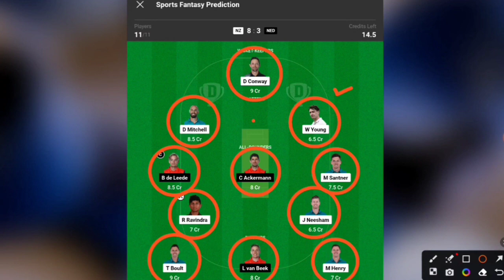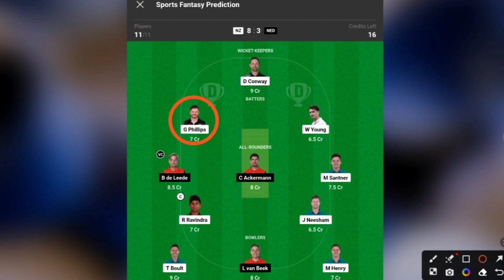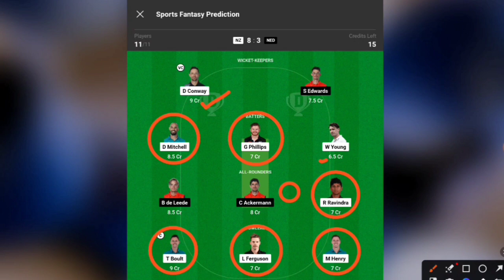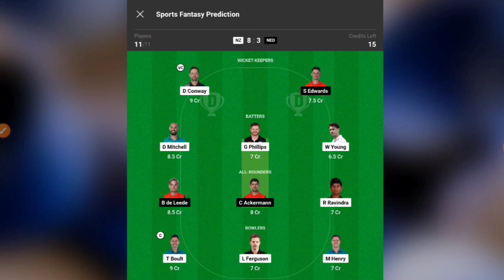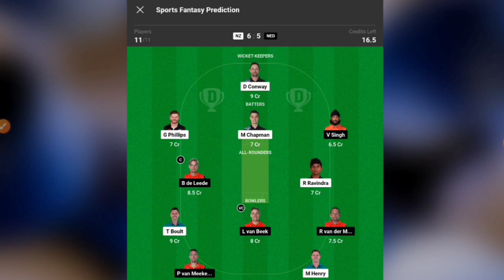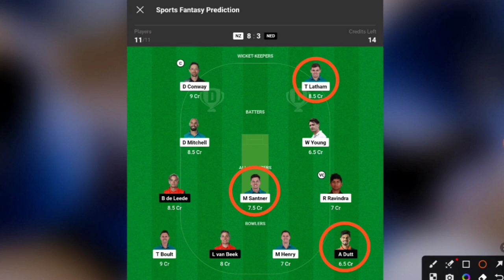NZ vs NED Dream11 Prediction, NZ vs NED Dream11 Team, New Zealand vs Netherlands Grand League Teams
(Join Telegram For Final SL & GL Teams)

nz vs ned pitch report
new zealand vs netherlands pitch report
nz vs ned gl team
nz vs ned grand league team
nz vs ned
nz vs ned dream11
nz vs ned dream11 prediction
nz vs ned dream11 team
nz vs ned dream11 team today
nz vs ned dream11 team prediction
nz vs ned dream11 prediction today match
nz vs ned dream11 prediction world cup 2023
nz vs ned world cup dream11 prediction
nz vs ned world cup 2023 dream11 prediction
nz vs ned dream11 prediction 8 october
nz vs ned dream11 today
nz vs ned prediction
nz vs ned match prediction
nz vs ned today match prediction
nz vs ned dream11 analysis
nz vs ned best dream11 team
nz vs ned dream11 best team
nz vs ned playing 11 today match
new zealand vs netherlands
new zealand vs netherlands dream11
new zealand vs netherlands dream11 prediction
new zealand vs netherlands dream11 team
new zealand vs netherlands dream11 team prediction
new zealand vs netherlands dream11 team today match
new zealand vs netherlands today match dream11 team
new zealand vs netherlands dream11 prediction today match
new zealand vs netherlands world cup dream11 prediction
new zealand vs netherlands world cup 2023 dream11 prediction
new zealand vs netherlands prediction
new zealand vs netherlands match prediction
new zealand vs netherlands cricket match
new zealand vs netherlands playing 11 today match
ned vs nz
ned vs nz dream11
ned vs nz dream11 prediction
nz vs ned live streaming
nz vs ned dream11 live prediction
nz vs ned dream11 prediction live
new zealand vs netherlands live match today
new zealand vs netherlands live streaming
world cup
icc men's world cup 2023
icc men's odi cricket world cup 2023
icc world cup live
icc world cup 2023 live
dream11 live
live dream11
live dream11 team of today match
live dream11 today
live dream11 team
live dream11 prediction
dream 11 team of today match live
dream11 live
live cricket match today
dream11
dream11 team
dream11 prediction
best dream11 team provider
best dream 11 cricket team today match
best dream11 team for today's match
dream11 video
dream11 tips
dream11 backup player kaise use kare
how to win mega contest in dream11
how to win grand league in dream11
how to win small league in dream11
cricket live
cricket live match today online
best telegram channel for dream11